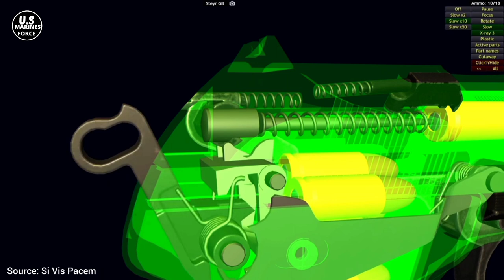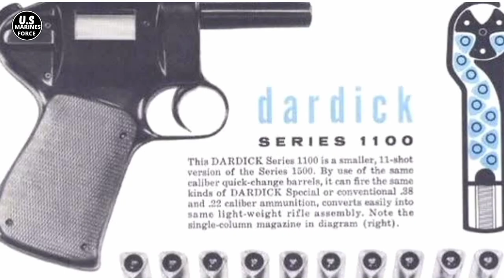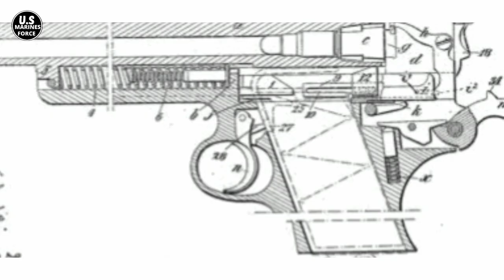6 Useless Weapons That Bankrupted Their Creators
6 Useless Weapons That Bankrupted Their Creators
Many firearms in this world are well known for having brought their manufacturers to world recognition such as Ak47 kalasnikov, glock or sig sauer. But there are also those devices that, on the contrary, brought the inventors to ruin in the form of financial bankruptcy. So today we will discuss about these devices that for one reason or another were rejected by the military police and the public service, going down in history as forgotten pieces of the vast industry. Hello everyone and welcome back to us marines channel,in today’s video we are going to see 6 Useless Weapons That Bankrupted Their Creators

Credit Creators / Check their youtube channel